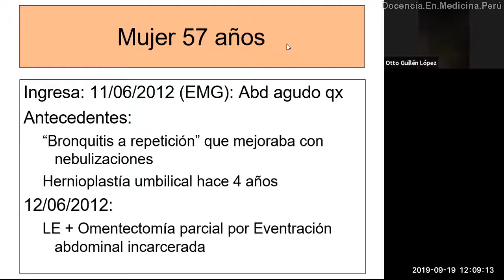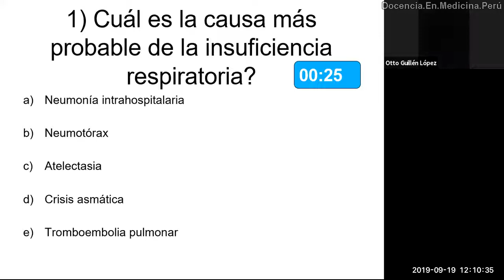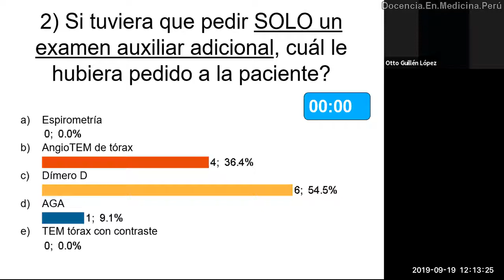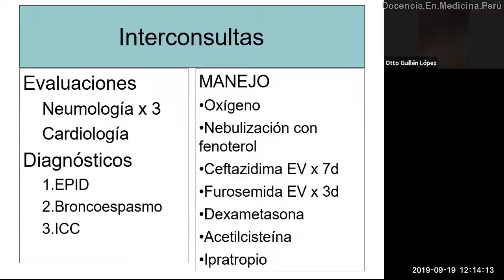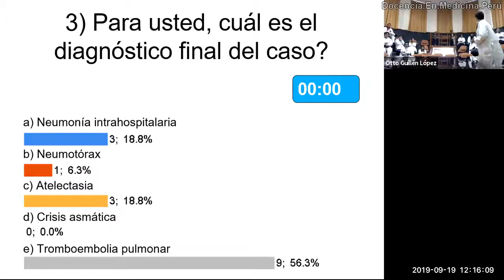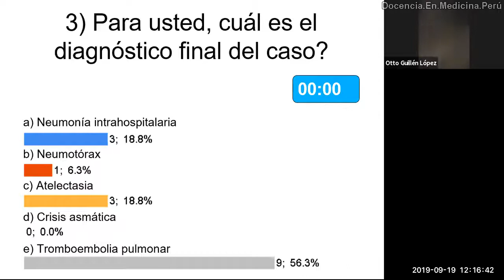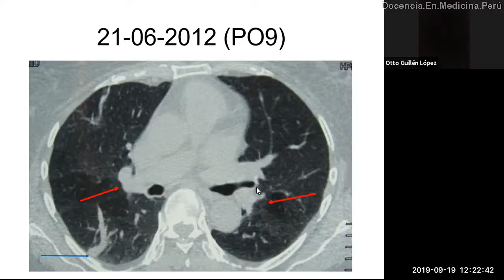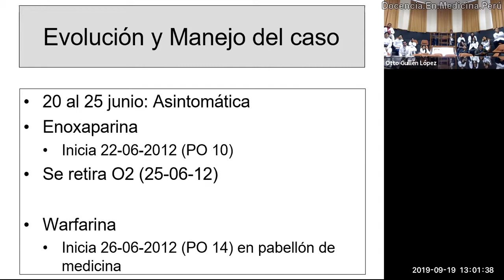Disnea en una paciente post laparotomía - PodCast 19 09 2019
Enfoque diagnóstico de un caso de una paciente que presenta insuficiencia respiratoria en su PO 1 de laparotomía exploratoria por cura quirúrgica de eventración abdominal incarcerada.